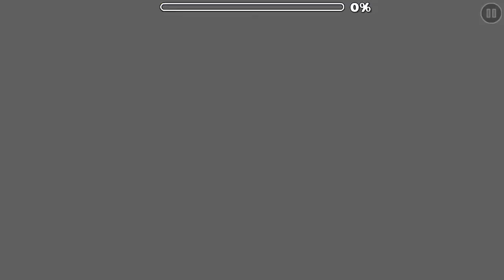Our part in Quaoar (Deco by TheCdPre)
Hosted by HyoJung
Gameplay by Sheryn(me)
Deco by TheCdPre

Original video uploaded at 08/19/19